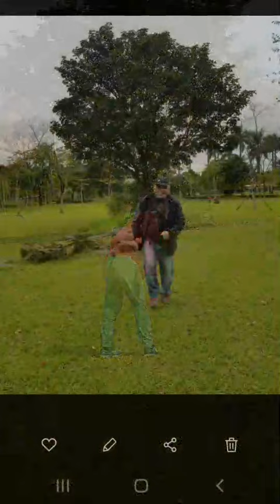20200523爸爸拍的好視頻(3)